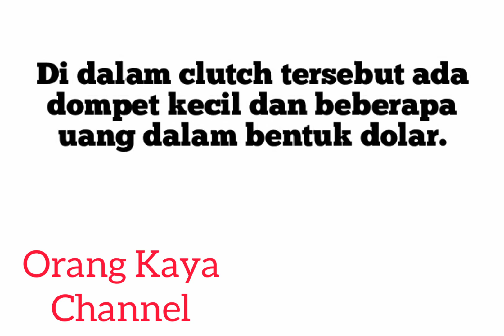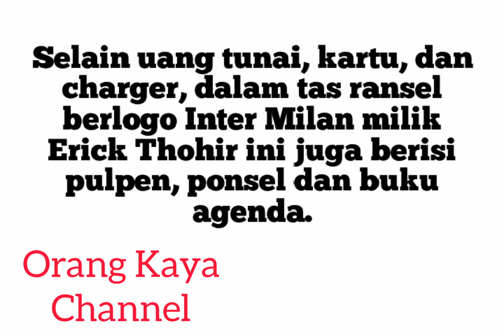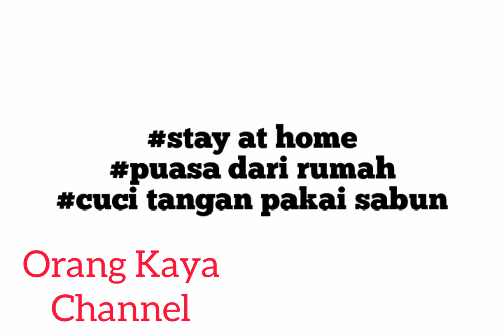raffi ahmad bongkar tas dan dompet menteri erick thohir, isinya masya allah